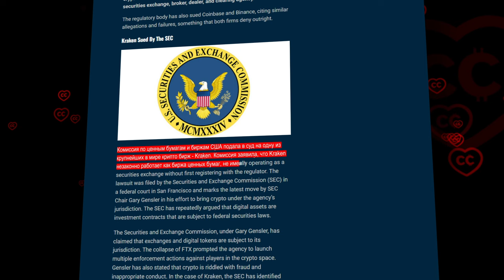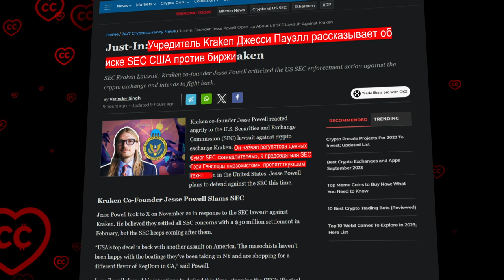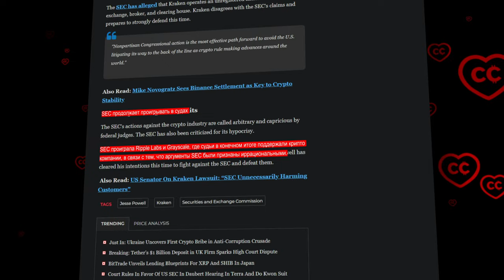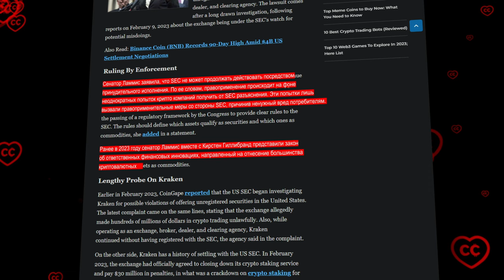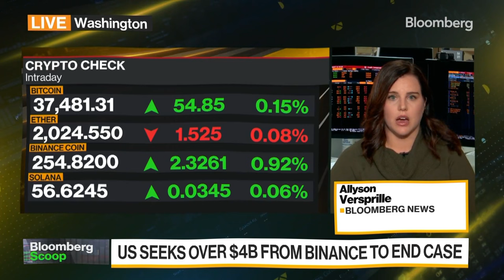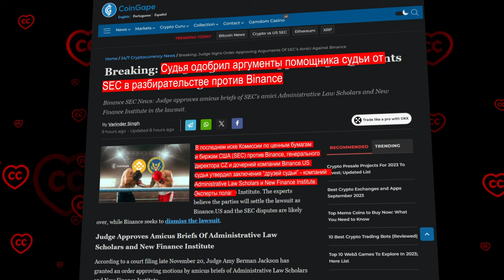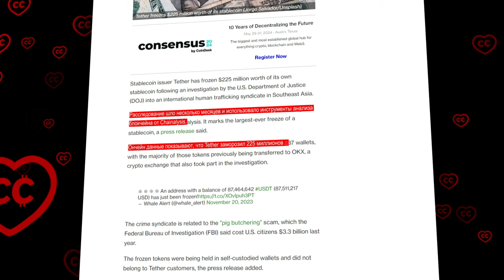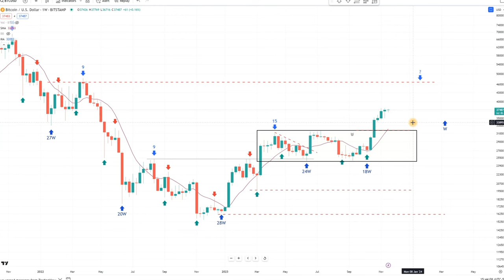Регуляторы Атакуют Крипто!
BTC: 1JcJgpSHbrRwgnvLeteXNfNXxLgpDuxyMP
ETH: 0xC8b0CF755bec8155D371676D77A579D7E15fd7eD
DASH: XuhZGGGezSEqnDq5ETBkiMc4ARfS6UxQAi
LTC: LfGpGJjkcrgZV12VNnQdEx79uHgeHSS8oG